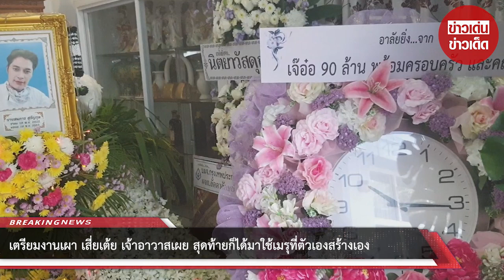เจ้าอาวาสเผย สุดท้ายของชีวิตก็มาได้ใช้เมรุที่ตัวเองสร้าง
ขอบคุณที่มา :
ขอขอบคุณข้อมูลจาก: